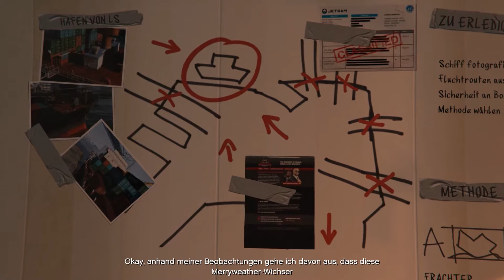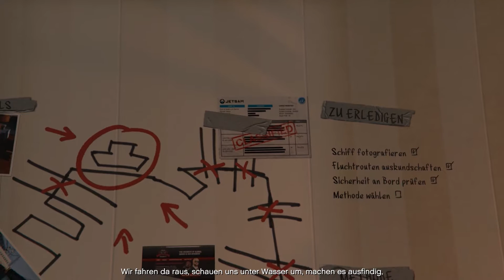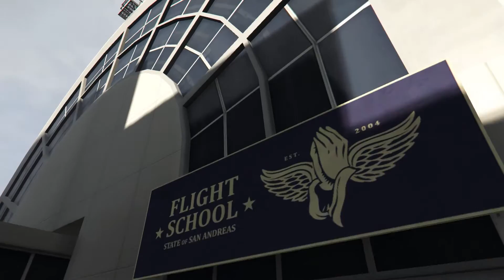Grand Theft Auto 5 Let's Play #60 "Planung des Hafencoups" german deutsch PC HD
Ein Let's Play zur Open World-, Race- und Gangster- Simulation Grand Theft Auto 5 von DaLoRiot.

Grand Theft Auto 5 auf Amazon